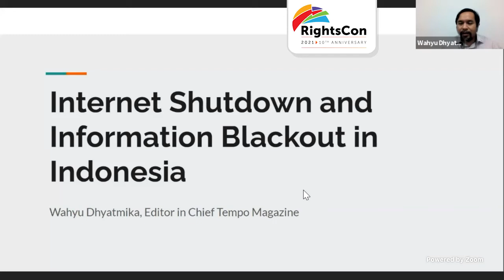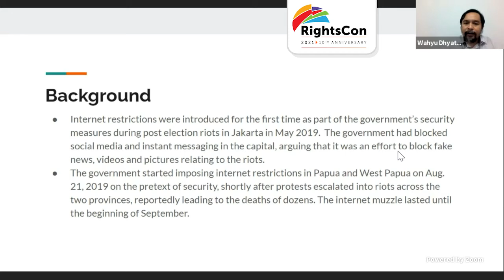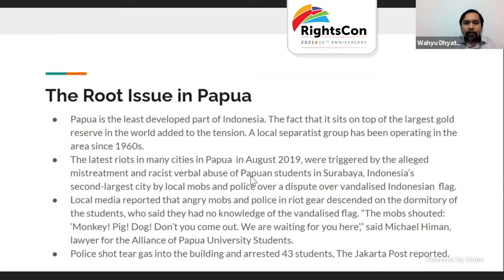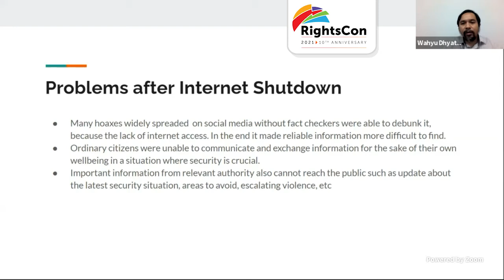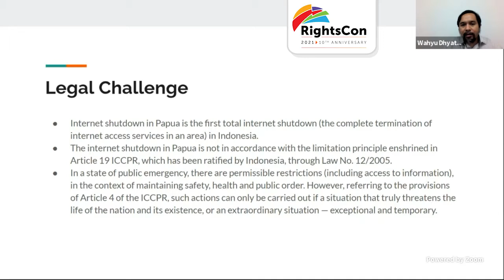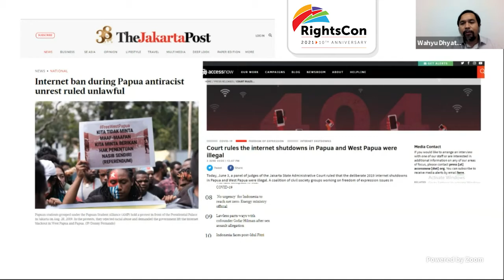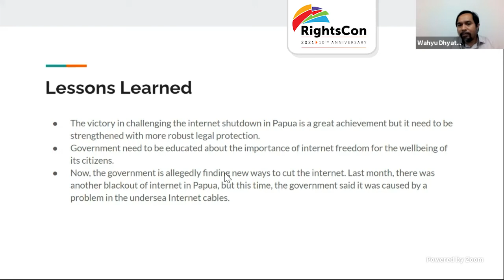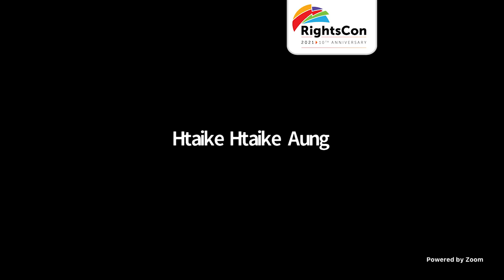[RightsCon 2021 Panel] When the facts go offline: information blackouts during internet shutdowns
This panel discussion took place as part of RightsCon 2021 [rightscon.org] on June 10, 2021.

During elections, political conflicts and instability, the internet plays an important role in enabling people to access credible information and make informed decisions about issues that impact their lives. Online information makes it possible for people to exercise their rights as citizens and seek accountability from the authorities. Yet, we’ve witnessed internet shutdowns and slowing of bandwidth during elections and other public events.

When governments shut down the internet during elections and in politically volatile circumstances, the measure is justified as a way to curb misinformation. In reality, the opposite is the case. Fact-checkers, newsrooms and human rights activists experience storms of misinformation when the internet is either slowed down, or mobile internet and broadband services are completely shut down. In particular, the Asia-Pacific region has experienced the largest number of internet shutdowns in the world, with India topping the list. Authorities in Myanmar imposed internet shutdowns in Rakhine and Chin states ahead of the 2020 general election. In India-administered Kashmir, internet services were suspended for a long time – this was the longest-ever internet suspension in a democracy.

With the COVID-19 pandemic, the situations of internet shutdowns have also blocked access to credible health information to people. The impact of incidents like these is massive: people’s access to health care services, political information and essential communication is completely disrupted due to this blackout.  This session will highlight the experiences of activists and fact-checkers that have experienced internet shutdowns, or bandwidth throttling to slow internet access. Panelists will discuss the impact of internet disruptions on events like elections, protests and political instability. Fact-checkers will highlight how these situations affect their work. Speakers will dive into strategies that can be adopted to ensure uninterrupted access to independent and credible information.

Host institution: Meedan; Access Now